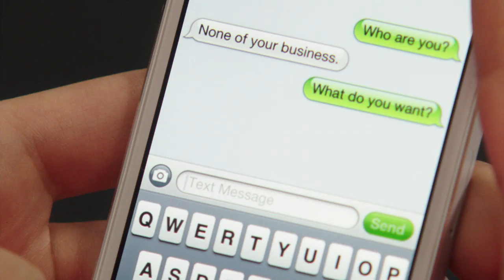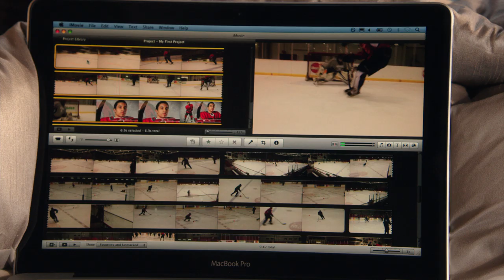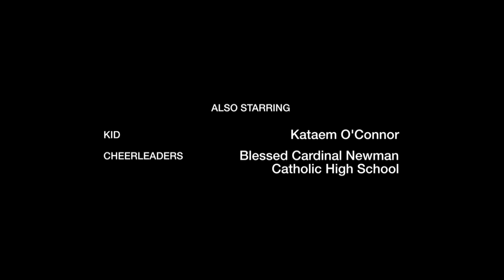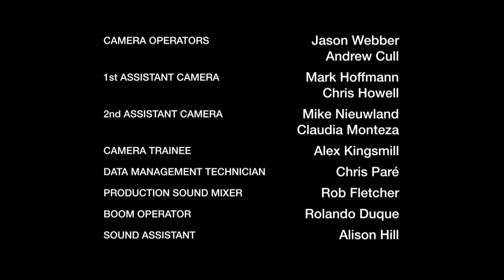Degrassi: The Next Generation 1407 | I'll Be Missing You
Zoë receives texts from an unknown number, threatening that they know the people behind the Power Squad’s scandalous fundraising initiative. She shuts down the website involved as a precaution, but the entire cheer team begins receiving the same anonymous texts. Who could it be? Miles bails on his history presentation, leaving Tristan to attempt it on his own. Worried that something is wrong, Tristan checks in on him. He discovers that Miles has started a bad habit that needs to be kicked. Alli is accepted to Cambridge University. If she goes to England, where does that leave Dallas. He thought they were solid! He plans a hotel night for them to bond, but Alli resists. Why is she holding back?